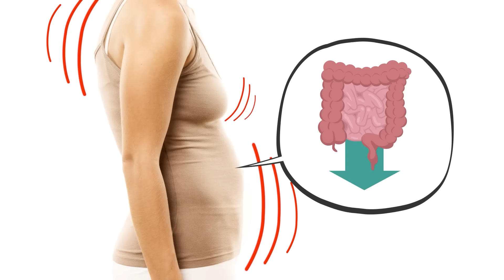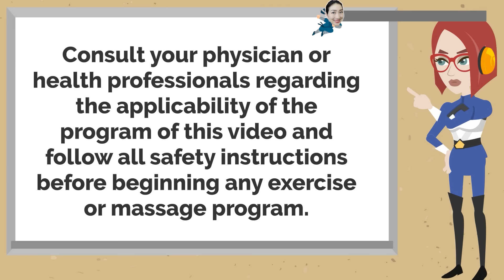3 min Lowering Head Fixes Everything: Remove Pain, Chronic Fatigue, Belly fat & Rejuvenate skin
Today, I'm going to share with you the amazing effect of just lowering your head without doing a headstand. Let’s regain the youth and even better health of your whole body and look 20 years younger with me!